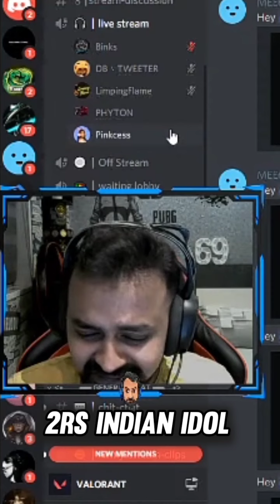Binks got muted on Dhwani's discord 🤣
U can also send your suggestions on my Instagram:-

I post these highlights just for fun and to make it easy for people to watch all their favourite streamer's epic moments at a single place.